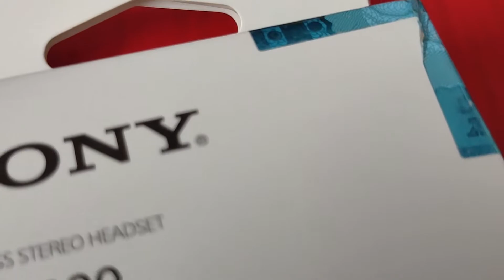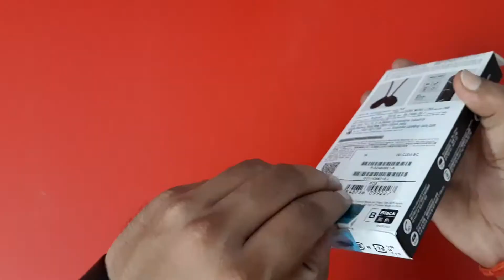Sony WI-C200 | Unboxing & Review | Good or Not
Sony WI-C200

03.Samsung M11
04.Samsung M21
05.Samsung M30s

Top 5 Gaming Mouse Under Rs-2,000 In 2020
1.Logitech G102 Prodigy
2.Lenovo Gaming Mouse - M200
3.Corsair CH-9301011
4.Redgear A-10 Gaming
5.Cosmic Byte Equinox Alpha
Top 5 Gaming Routers Under Rs-1,500 In 2020
01.iBall Baton iB-WRD12EN
02.TP-LINK TL-WR940N
03.Mi Smart Router 4C
04.D-Link DIR-806
05.D-Link DIR-819 750 Mbps Router
Top 5 Wireless Earphones Under Rs-2,000 In 2020
01.Realme Buds
02.OnePlus Bullets Wireless Z
03.Mi Neckband Bluetooth Earphones
04.Infinity (JBL) Glide 120
05.boAt Rockerz 255 Sports
Noise Colourfit2
Top 5 Gaming Monitor Under ₹20,000 In 2020